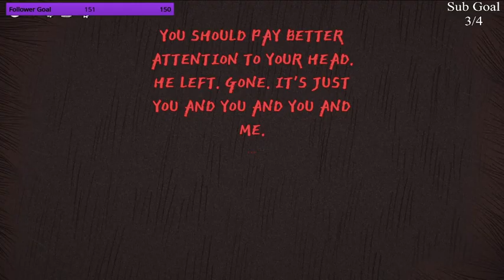I'm finally back! | Slay The Princess Ep. 2 (VOD)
After a 2-week break, I'm finally back with some Slay The Princess! Let's go!